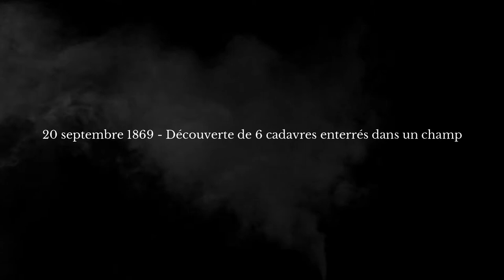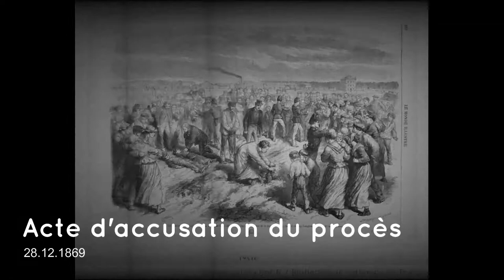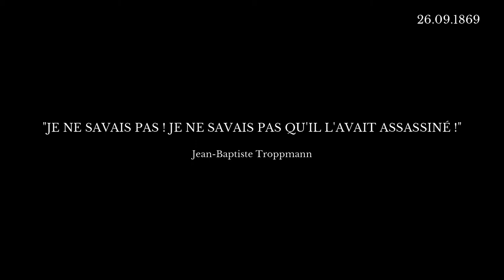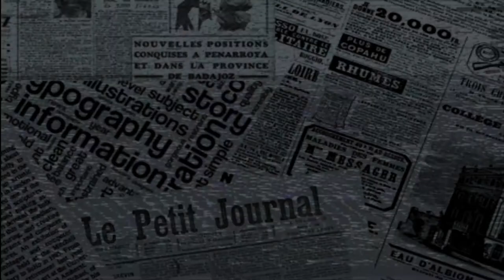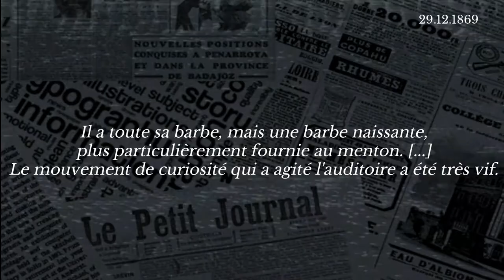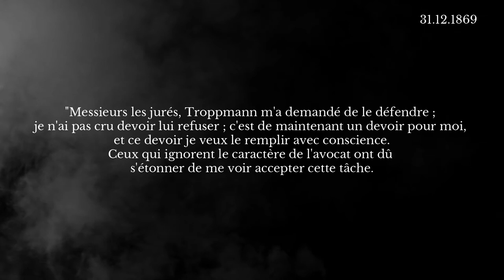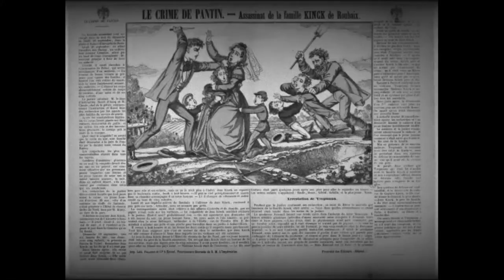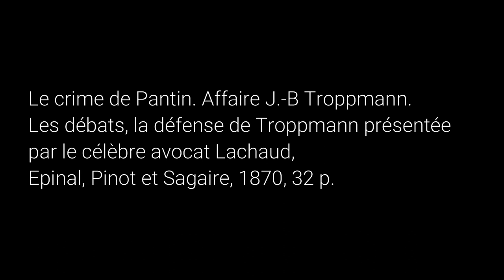L'affaire Troppmann ~ Case Closed #1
Case Closed est une émission de vulgarisation sur des affaires qui ont marquées la France. Que ce soit les affaires en elle-même ou les plaidoiries. Cette émission ne présente que les faits dans le but de raconter non pas que l'Histoire mais une histoire.

« Paris est encore sous la vive émotion causée par la découverte des cadavres de six victimes du crime horrible, commis avec une férocité inouïe pendant la nuit de dimanche à lundi » - "Le Petit Journal" - 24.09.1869

L'affaire Troppman est le fait divers le plus "médiatisé" et le plus sensationnelle du XIXe siècle.

"Que sont les crimes de tous les Troppmann du monde, en présence de ce crime de lèse-humanité qui se commet journellement, au grand jour, sur toute la surface du monde civilisé, par ceux-là mêmes qui osent s'appeler les tuteurs et les pères des peuples ?" - Mikhaïl Bakounine

00:00 - Introduction
01:00 - 20 septembre 1869 - Découverte de six cadavres enterrés dans un champ
04:13 - 23 septembre 1869 - Arrestation de Jean-Baptiste Troppmann
07:02 : 28 décembre 1869 - Ouverture du procès de Jean-Baptiste Troppmann
08:37 : Entracte - Les pièces à convictions - Les cadavres étaient encore tièdes
10:53 - 31 décembre 1869 - Plaidoirie de l'avocat Lachaud et verdict
13:35 - 19 janvier 1870 - Exécution de Jean-Baptiste Troppmann
14:27 - Final - Hypothèse - L'assassin n'était pas seul
15:48 - Crédit de fin

Sources :

Écriture : Lyuka Ordinn
Voix : Lyuka Ordinn
Livres : "Les grands procès de l'Histoire" - Emmanuel PIERRAT - Les Éditions la Martinière
"Pièces à conviction" - Emmanuel PIERRAT & Jerôme PIERRAT - Les Éditions la Martinière
RTL : L'heure du crime - "L'affaire Troppmann ou la tragédie de Pantin"